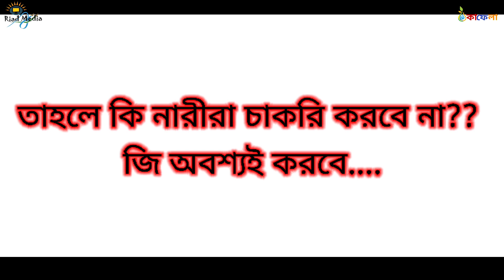লাঠি হাতে বউ # একটি শিক্ষামূলক নাটাংশ //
শিক্ষামূলক এই নাট্যাংশে আমরা ইসলামী শরীয়া মোতাবেক নারীদের পর্দা করার গুরুত্ব সম্পর্কে বিভিন্ন দিক তুলে ধরার চেষ্টা করেছি।
তবে ইসলাম ধর্মে পর্দা করে চাকরি এবং স্বামীর সেবা যত্ন করা সম্ভব।

অভিনয়ে-
 রাশেদুল ইসলাম চাঁদ, হোসাইন, শাফিন।

গল্প কাহিনী এবং রচনায় -
রাশেদুল ইসলাম চাঁদ।

 উপস্থাপনায় -
আবু রায়হান রিয়াদ।

এবার আসি নারীর ঘরের বাহিরে কাজ করার ব্যাপারে একজন নারীর করা প্রশ্নের জবাবে বর্তমান বিশ্বের একজন শীর্ষ আলিম শাইখ সালিহ আল মুনাজ্জিদ(দাঃবাঃ) এর একটি ফাতাওয়া।

 সমস্ত প্রশংসা আল্লাহ তা'আলার

প্রথমত, শরীআহের মূলনীতির একটি হল, নারীরা গৃহে অবস্থান করবে এবং প্রয়োজনীয় উদ্দেশ্যে ছাড়া বাইরে যাবেনা। আল্লাহ বলছেন:

“আর তোমরা গৃহে অবস্থান করো এবং জাহিলী যুগের মতো নিজেদেরকে প্রদর্শন করে বেড়াবে না।” [সূরা আল আহযাব : ৩৩]

যদিও এখানে নবী(সাঃ) এর পত্নীদেরকে সম্বোধন করা হয়েছে, তথাপি এটি  মু'মিন নারীদের ক্ষেত্রেও প্রযোজ্য। এখানে নবীপত্নীদেরকে সম্বোধন করার কারন, নবী (সাঃ) এর সাথে তাদের সম্মান ও অবস্থান জড়িত এবং তাঁরা মু'মিন নারীদের জন্য উদাহরন স্বরুপ।

রাসুলুল্লাহ(সাঃ) বলেছেন, “নারীরা হচ্ছে চাদর এবং যদি সে গৃহের বাইরে যায় তবে শয়তান খুশি হয় (তাকে বিভ্রান্ত করতে পারবে বলে)। সে (নারী) আল্লাহর নৈকট্য লাভ করতে পারে না যতটা সে গৃহে থেকে করতে পারতো।” [ইবনে হিব্বান ও ইবনে আবী খুযাইমাহ, আলবানী এটিকে সহীহ বলেছেন, সিলসিলা আস সহীহাহ ২৬৮৮]

এবং তিনি (সাঃ) নারীদের মসজিদে সালাত আদায়ের ব্যাপারে উদ্বিগ্ন হয়ে বলেছিলেন, “তাদের গৃহই তাদের জন্য উত্তম।”[আবু দাউদ ৫৬৭]

দ্বিতীয়ত,কিছু বিশেষ শর্ত সাপেক্ষে নারীদের বাইরে কাজ করতে যাওয়া জায়েয আছে। যদি এসব মিলে যায় তবে সে বাইরে কাজ করতে যেতে পারে।

সেগুলো হলো …

প্রয়োজনীয় পরিমান অর্থের জন্য তার কাজ করা প্রয়োজন, যেটি আপনার ক্ষেত্রে খাটে।

কাজটি প্রকৃতিগতভাবে নারীদের জন্য উপযুক্ত হতে হবে। যেমন - ডাক্তারী, নার্সিং, শিক্ষকতা, সেলাই এবং এরকম আরও।

কর্মস্থলটি শুধুমাত্র নারীদের জন্যই হতে হবে এবং সেখানে নন-মাহরাম পুরুষদের সাথে কোন মেলামেশার সুযোগ থাকবে না।

কাজের সময় সে পূর্ণরুপে শরীআহ অনুযায়ী হিজাব (পর্দা) করবে।

তার কাজ তাকে মাহরাম ছাড়া ভ্রমনে বাধ্য করবে না।

তার বাইরে কাজ করতে যাওয়া, কোনো হারাম কাজে জড়িত করবে না। যেমন - ড্রাইভারের সাথে একাকী অবস্থান করা বা পারফিউম ব্যাবহার করা যাতে নন-মাহরামরা নাকে তার ঘ্রান পায়।

কাজ এমন হবেনা, যা তার প্রয়োজনীয় বিষয়াদিকে উপেক্ষা করতে বাধ্য করে। যেমন - গৃহের দেখাশোনা, স্বামী-সন্তানের যত্ন নেয়া।

শাইখ উসাইমিন(রহ.) বলেন, “নারীরা যেখানে কাজ করবে, সে কর্মক্ষেত্র শুধুমাত্র নারীদের জন্যে হতে হবে। যেমন- বালিকাদের শিক্ষাদান, কারিগরি সহায়তা পরিচালনা, নিজ ঘরে মহিলাদের জন্য নারী দর্জি এবং অন্যান্য। পুরুষদের সাথে মাঠে কাজ করা নারীদের জন্য জায়েয নয়, কারন পুরুষের সাথে তাকে মিশতে হতে পারে, যা মারাত্মক ফিতনাহ (কুকর্মে প্ররোচনা এবং নানা সমস্যার উৎস) তাই এটা উপেক্ষা করা উচিত।

উল্লেখ্য, রাসুলুল্লাহ(সাঃ) বলেছেন, “আমি পুরুষের জন্য নারীর চেয়ে বড় আর কোন ফিতনাহ রেখে যাচ্ছি না। আর,বনী ইসরাইলের প্রথম ফিতনাহই ছিলো নারী সংক্রান্ত। সুতরাং লোকদের উচিত তাদের পরিবারকে ফিতনাহ এবং ফিতনাহর উপকরণ থেকে দুরে রাখা। [ফতোয়ায়ে

Riad Media ll
Thanks.